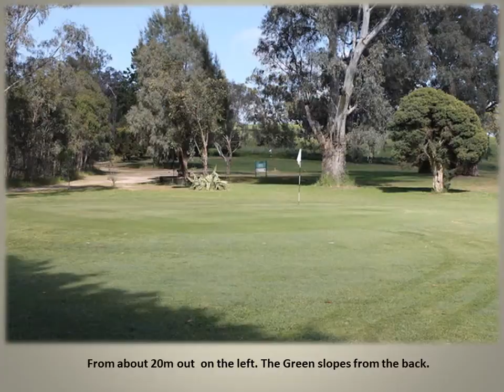The 7th Hole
Yea Golf Club - 7th Hole